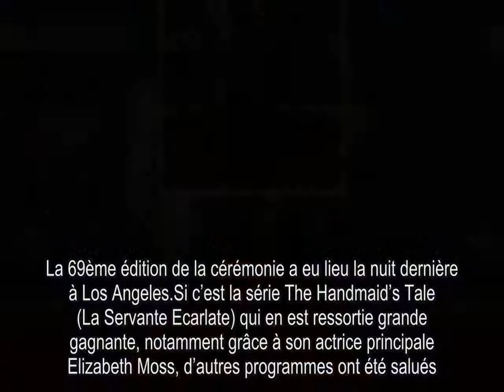Emmy Awards Heidi Klum très décol­le­tée, une actrice frôle l’ac­ci­dent de robe